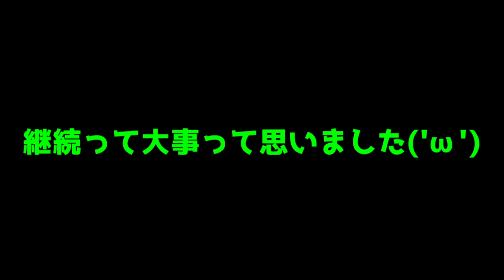【パズドラ】リハビリ降臨攻略 ヘラクレス降臨【Mihito】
ログインしかしてなかったんでパズルが大変なことに…